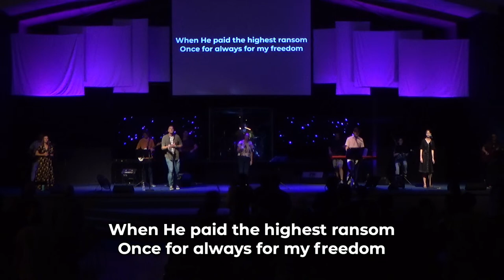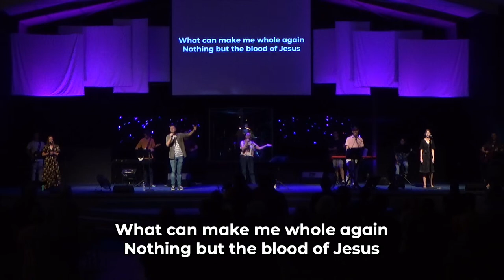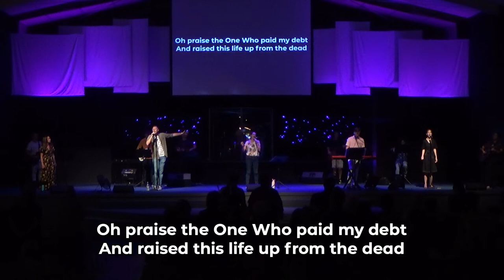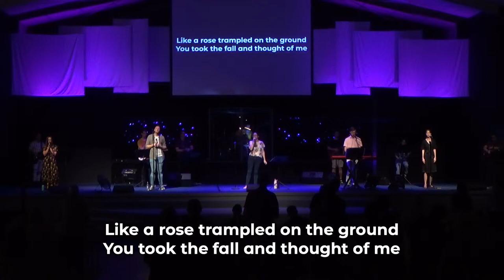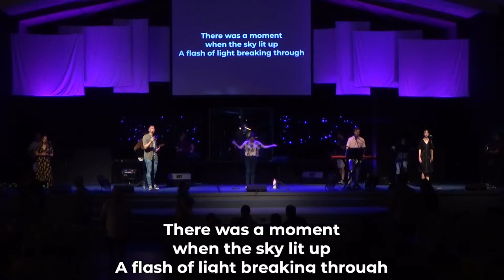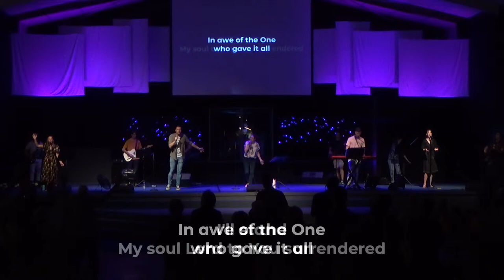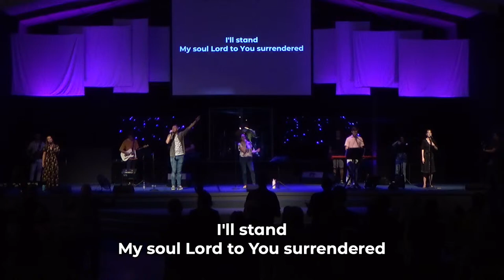Easter Week Worship NIght | 28 March 2024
HERVEY BAY BAPTIST CHURCH | Live on Sundays at 9:30am

PRAYER REQUEST
Have a prayer request? Allow us to pray with you.

We’d love to help you find your place to belong. Send us your details and we’ll be in touch.

Or perhaps you’d like to jump right in and join one of our Life Groups.

ANY QUESTIONS?

If you would like to partner with Hervey Bay Baptist Church financially,

ALL MUSIC & VIDEOS APPEARING IN THIS PRODUCTION ARE COVERED UNDER THE FOLLOWING LICENSES:

PUBLIC PERFORMANCE LICENCE # 33749